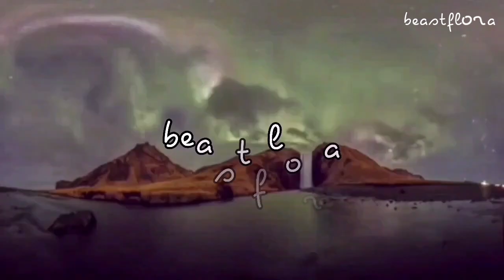Kabhii Tumhhe –Darshan Raval | Shershaah | Sidharth–Kiara | Javed-Mohsin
A love story which lives beyond the lives of two people – how can death separate them? Kabhii Tumhhe is the moment when neither of them knew they were meeting for the last time, saying goodbye for the last time. The song which talks about everlasting love, it is sung by Darshan Raval with music by Javed-Mohsin and penned by Rashmi Virag. 👉 Subscribe To Sony Music India KabhiiTumhhe Shershaah DarshanRaval Sidharth Kiara Listen to Spotify on: Spotify Amazon JioSaavn Wynk Resso Apple Music Music: Javed – Mohsin Singer: Darshan Raval Lyrics: Rashmi Virag Original Soundtrack, Theme written and composed by: Javed – Mohsin Song Arranged, Programmed & Sound Design by - Aditya Dev Music Supervisor - Azeem Dayani Associate Music Supervisor – Meggha VA Baalii Choir Vocal Designing / Choral Arrangement - Neil Nongkynrih Choir Sung By - Shillong Chamber Choir All Live Guitars played by - Krishna Pradhan Live Flutes played by - P.M.K Naveen Kumar Live Violin Played by – Manas Kumar Darshan Raval’s Vocal dubbed at – Darshan Raval’s Studio Darshan Raval’s vocals dubbed by - Viplove Rajdeo Assistant Mix engineer - Michael Edwin Pillai Song Mixed and Mastered by - ERIC PILLAI @ (Future Sound of Bombay) Special Thanks - Sumeet Kr Tyagi Amazon Prime Video Presents A Dharma Productions & Kaash Entertainment Film Starring Sidharth Malhotra, Kiara Advani Directed by Vishnu Varadhan Watch Shershaah only on Amazon Prime Video Lyrics: Tum agar manaoge toh maan jaaunga Main tere bulane pe laut aaunga Har safar mein saath tera Main yuhi nibhaunga Kabhi tumhe yaad meri aaye Palkon se zulf hata lena Saaf dikhunga main tumko wahin Jo na dikhun toh bata dena Kabhi mujhe der jo ho jaaye Waqt ko thoda bacha lena Phir se milonga main tumko wahin Jo na miloon toh saza dena Meri zameen ko tere kadam ka Na jaane kab se tha intezaar Ik na ik din aana hai tumko Dil ko mere hai yeh aitbaar Main khuda se tere siva Kuch aur na mangun ga Kabhi tumhe yaad meri aaye Itni si baat samajh jaana Phir se milonga main tumko wahin Raah se meri guzar jaana Audio on Sony Music Entertainment India Pvt. Ltd(C) 2021